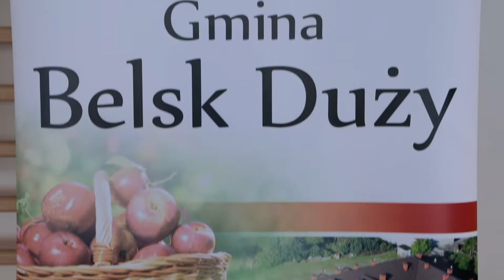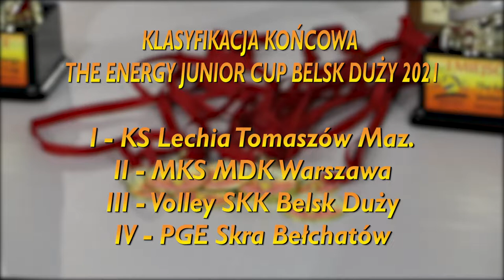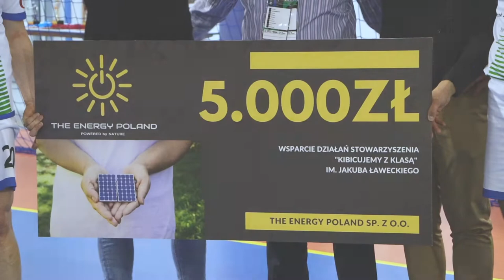The Energy Junior Cup 2021 film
The Energy Junior Cup Belsk Duży 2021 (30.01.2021)